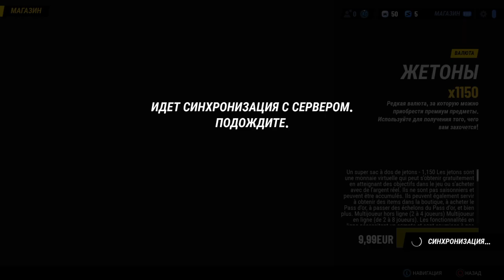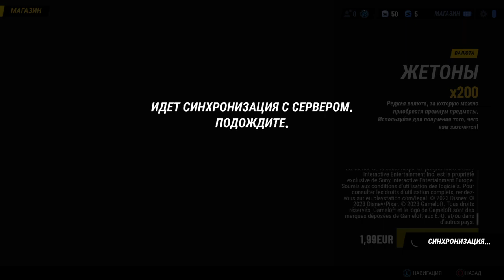il y a toujours quelque chose à faire